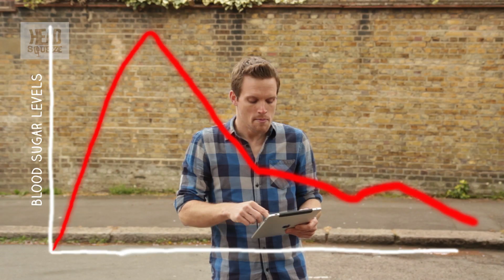Why we have fingernails & other awesome answers | Greg Foot Q&A (Ep 10) | Head Squeeze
Why is breakfast the most important meal of the day, what is colour blindness, and why do we have fingernails?

Greg Foot Answers Your Questions: An entirely interactive show, every week Science Daredevil Greg Foot answers the questions that our audience have sent in through YouTube comments, Tweets, and facebook posts. Make sure you keep asking us questions in the comments!